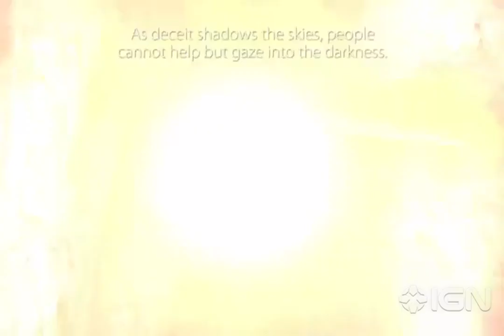DrakeRider Chapter 4: Momento Trailer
Heroes begin to despair as Square Enix's dragon-riding action RPG nears its climax.

TAGS: drakerider "drake rider" chapter "chapter 4" momento "momento trailer" trailer android drakerider games iphone ios square enix "square enix" mobile  ign ignentertainment games gaming "video games" gameplay hd official 2012 "video game"